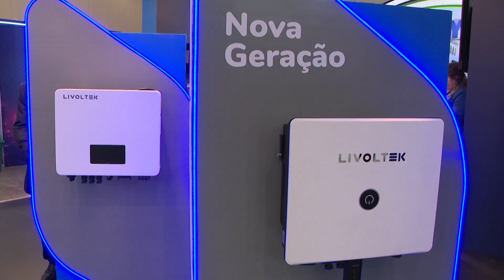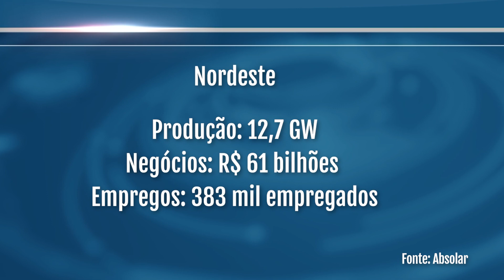Intersolar Summit Brasil Nordeste: Tendências em energia solar em debate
Até amanhã, o Centro de Eventos do Ceará sedia o "Intersolar Summit Brasil Nordeste". Este congresso é reconhecido como o principal evento de energia solar da região, abordando as tendências do setor de energias renováveis.